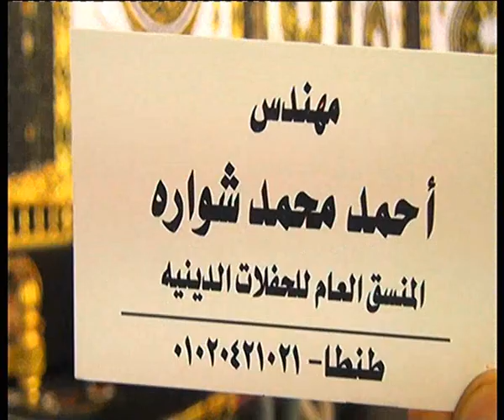ختام كامل جديد HD ولكن الدخول للسميعه فقط | شوبر طنطا